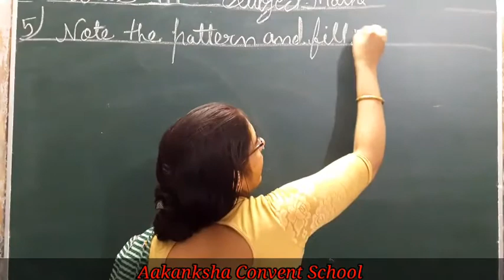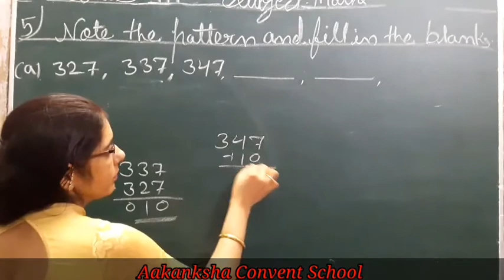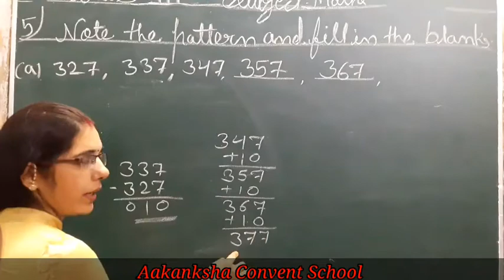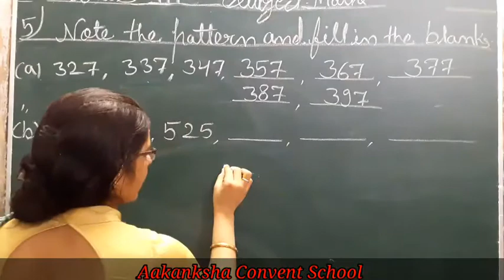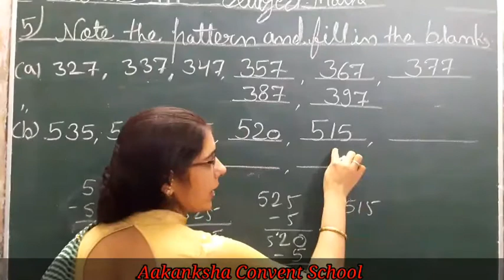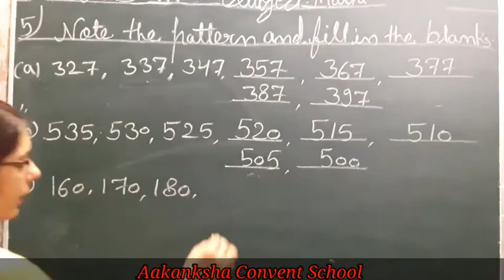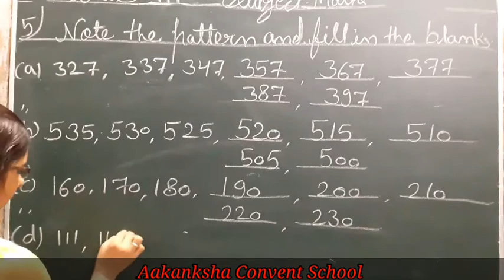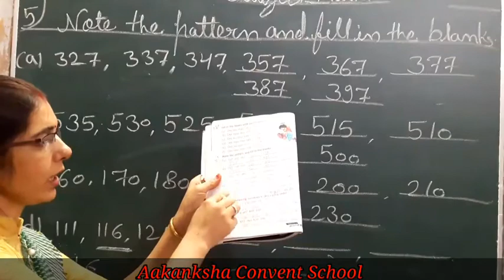Class: 3rd, Subject: Maths